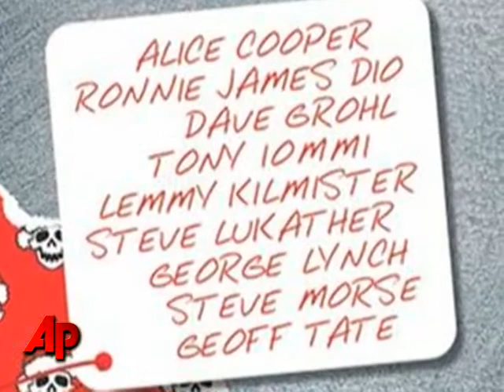Christmas Music to Put You in the Mood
If you're looking for some music to put you in the holiday mood while you shop, decorate and get ready for Christmas, check out new releases from Aretha Franklin, Tony Bennett and The Priests. (Dec. 23)